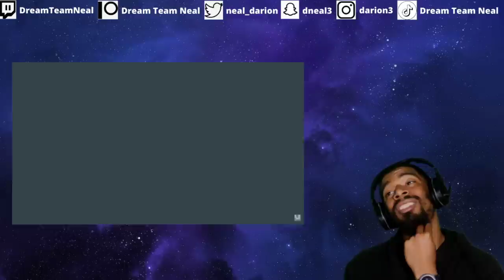AMERICAN REACTS TO THINGS I LEARNED ABOUT AUSTRALIA THE HARD WAY | USA vs. AUSTRALIA